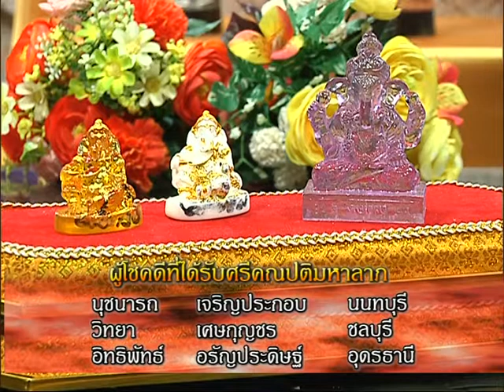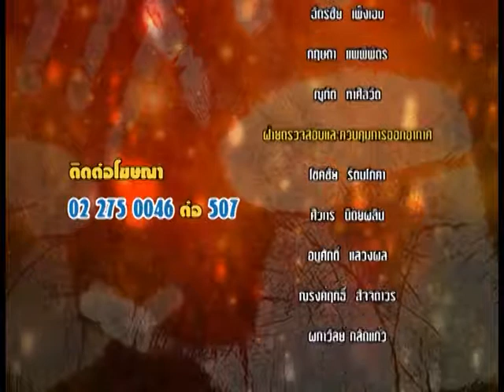รายการหัตถจิต | 24/05/60 | EP 4/4